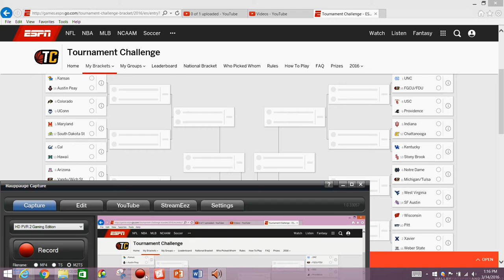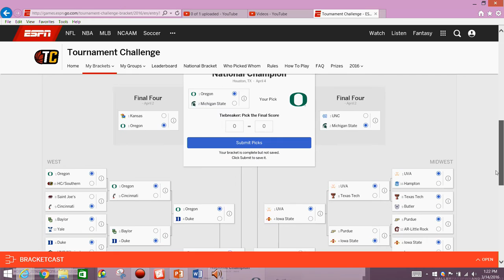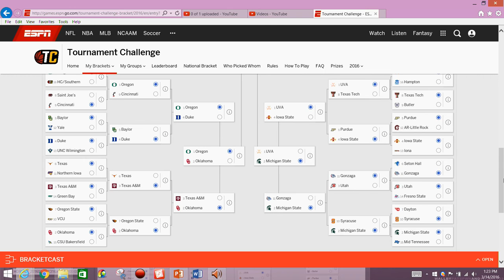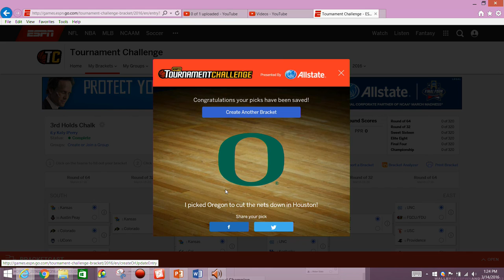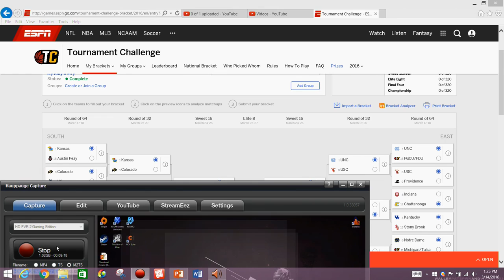2016 NCAA Mens Basketball Tournament - Holds Chalk Bracket